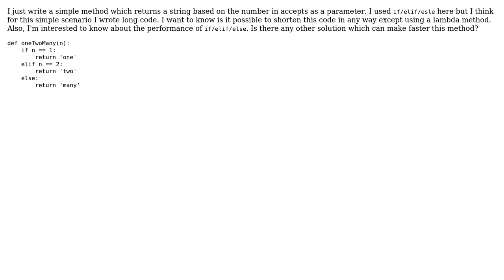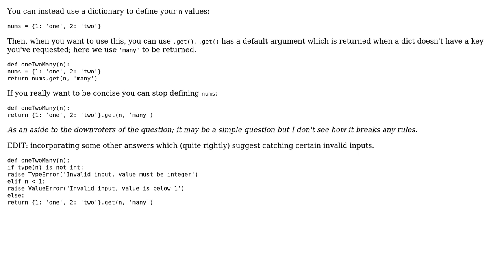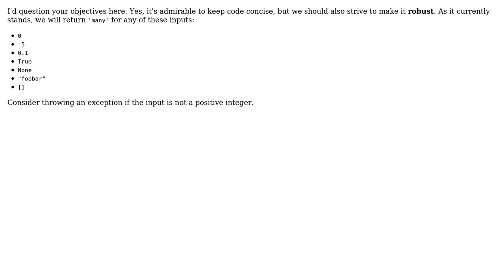Code Review: Descriptive quantity (one, two, many) from number (2 Solutions!!)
Code Review: Descriptive quantity (one, two, many) from number

With thanks & praise to God, and with thanks to the many people who have made this project possible! | Content (except music & images) licensed under CC BY-SA | Music | Images & others | With thanks to user Toby Speight user QuantumChris user Ibrahim Rahimi and the Stack Exchange Network Trademarks are property of their respective owners. You are responsible for your own actions.